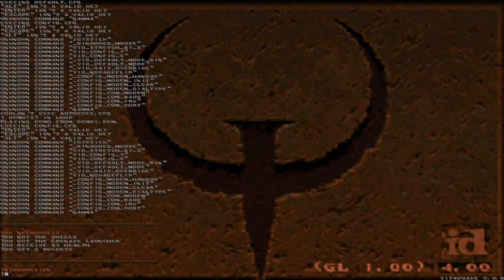Quake ☠️ Ps Vita Gameplay & Frame testing / Quake Playstantion Vita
☠️ The legendary Quake its on the little Vita
Quake  its amazing to play on the vita
The fps its 60
The graphics it very good
The controls are excellent
And the game its just fun

I am giving you the full game with the expansions . I have the game from long time from steam .

The Game its Old school gold

🎮 PLAY THE GAME AND HAVE FUN 🎮